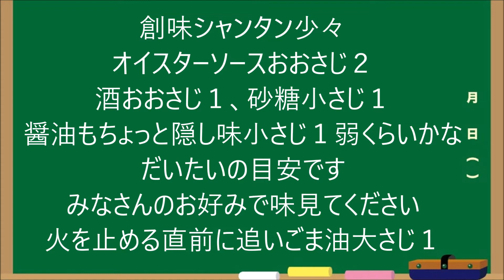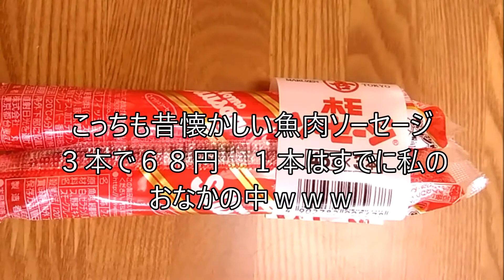簡単おいしいタッパー弁当]低カロリー・高タンパク弁当でダイエット 昔懐かしい○○○でおいしい春雨レシピ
満月と地震
ストロベーリムーンの翌日の月があまりにもきれいでみとれていました。突然の揺れ！満月から何かの魔法がかけられて、自分が揺れているのかと思ってしまったｗｗｗ
そのくらい神秘的な月でした。